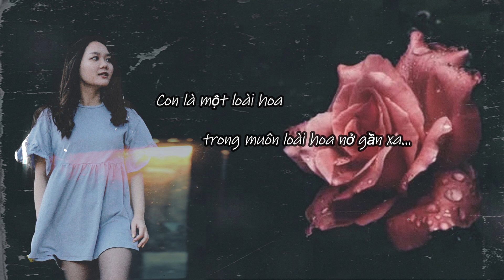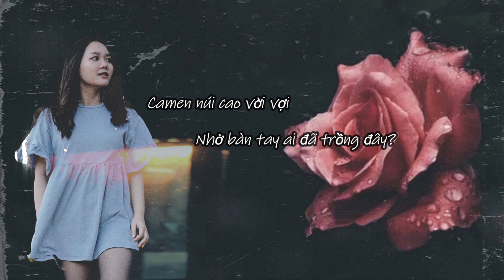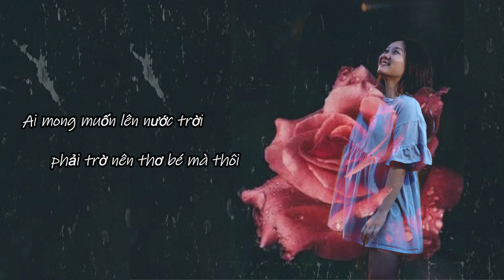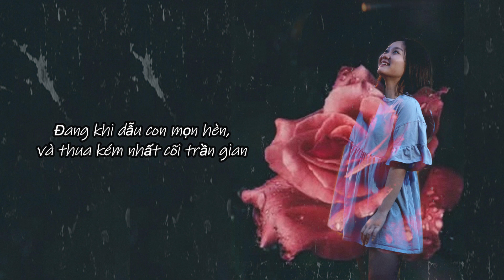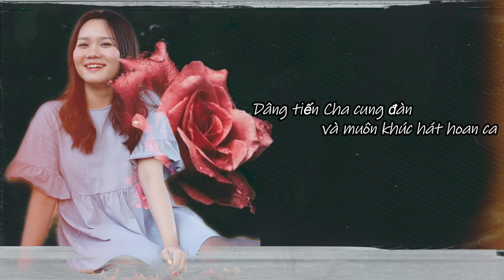KHÚC HÁT MỘT LOÀI HOA | Lm Ân Đức | Nina Anh Tran